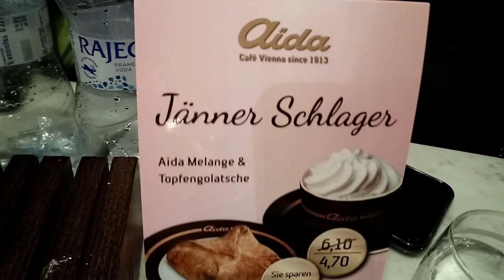PRIMERA VEZ EN VIENNA, AUSTRIA! | Jean&Jenny | In Spanish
Hello fellows!
This time we visit Vienna for the first time and somehow we managed to accomplish quite a lot from our "To Do list" with almost no time! If you are planning on doing a quick trip to Vienna, this video is a most!